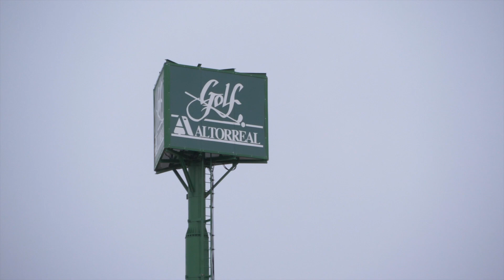Altorreal vlog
Altorreal is one of the oldest golf courses in the Murcia region. Designed by Dave Thomas it's a par 71 course, nestled in the mountains looking over the quaint city of Murcia.

If you are looking for a city break and would like to play some golf while away this is a must add to your list.

For more information about our stay and play deals or any other courses in Murcia please